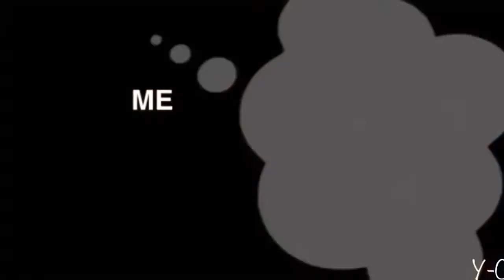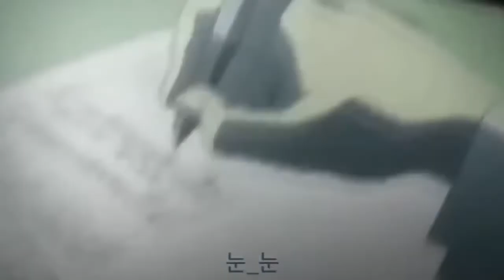ATTACK ON TITAN ON CRACK